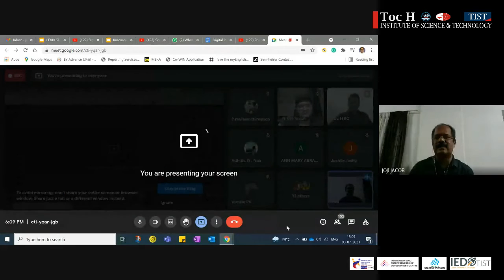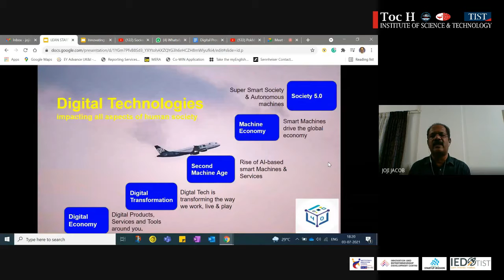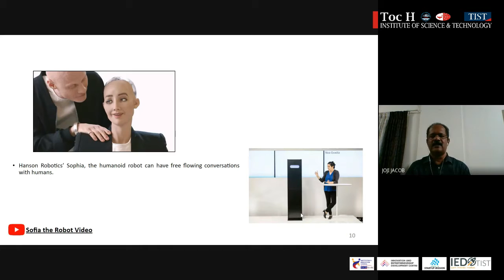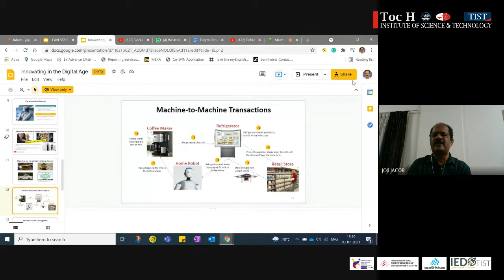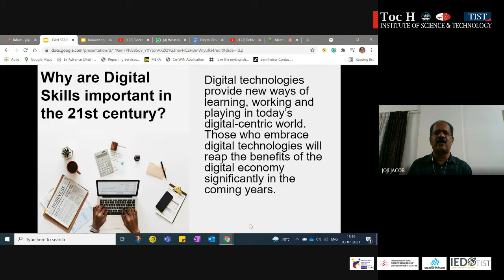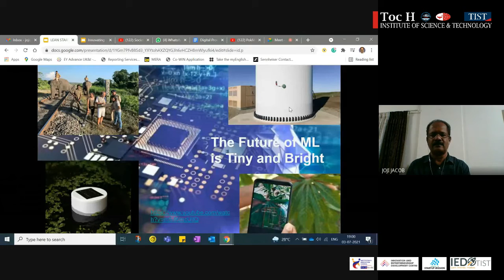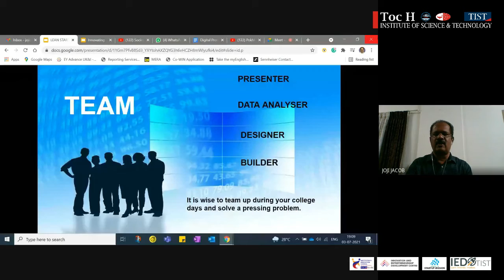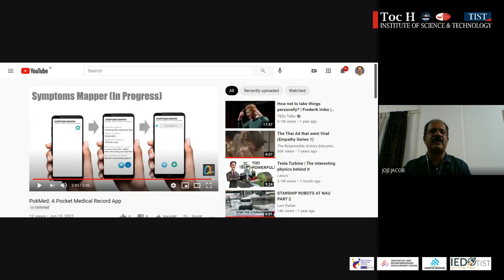Toc H IIC - 'LEAN STARTUP'- Minimum Viability Product Based on Second Machine Age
Institute Innovation Council (Toc H IIC) and Innovations and Entrepreneurship Development Centre (IEDC-TIST) organized an online Session on 'LEAN STARTUP'- Minimum Viability Product Based on Second Machine Age. Session handled by Mr. Joji Jacob (Mentor of Change- Atal Innovation Mission). The program conducted in association with the Department of Electronics Engineering, Computer Science & Engineering, and Information Technology.